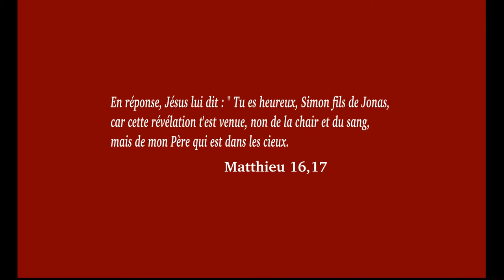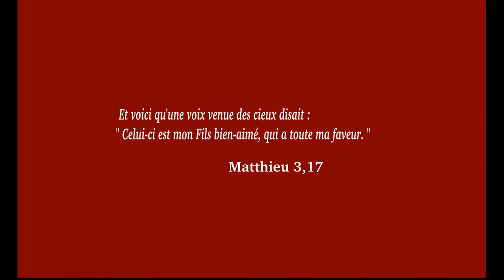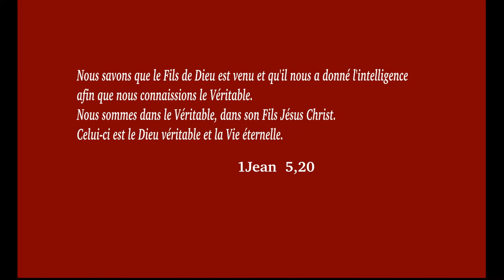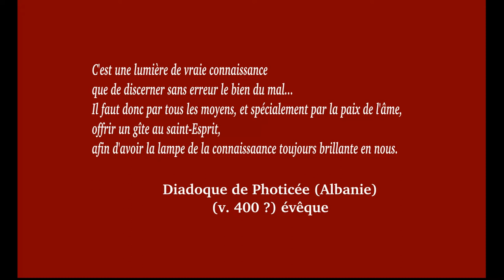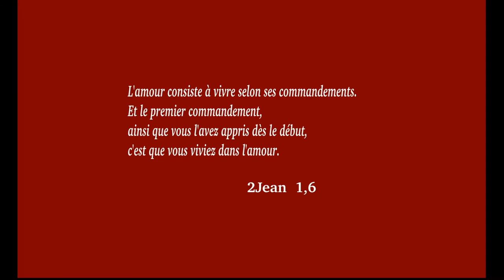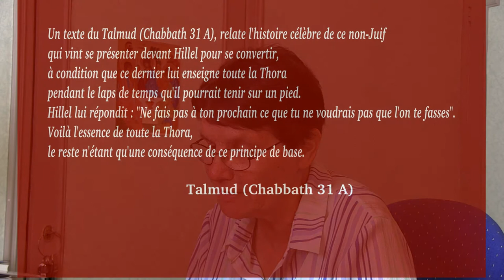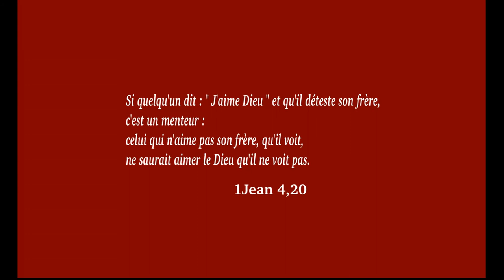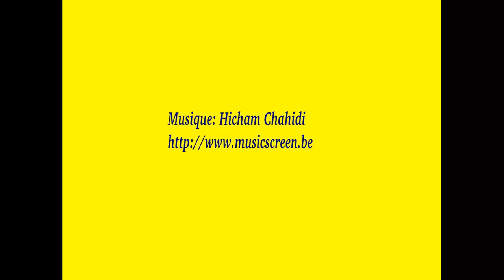Le grand Commandement